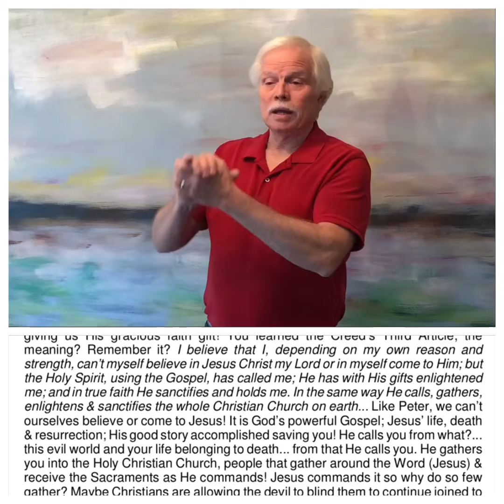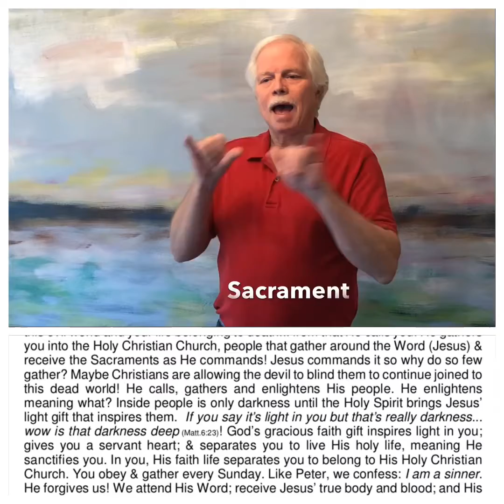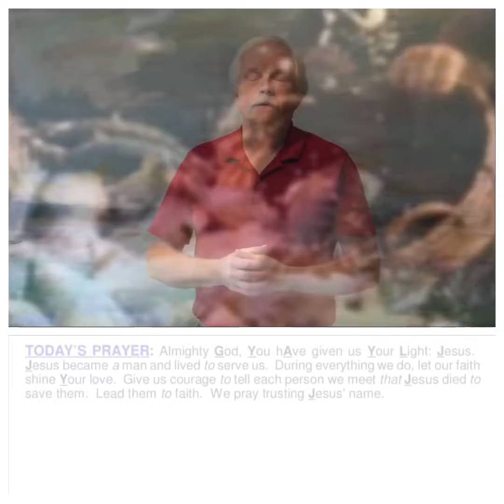02-10-2019 — God calls, gathers, enlightens and sanctifies!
What does God call you from? What does God gather you to? He calls you from belonging to this dead world and gathers you into the Christian Church! So why do so few attend? Is the devil able to continue to blind them? Hummm...